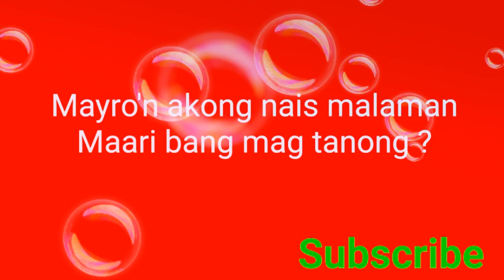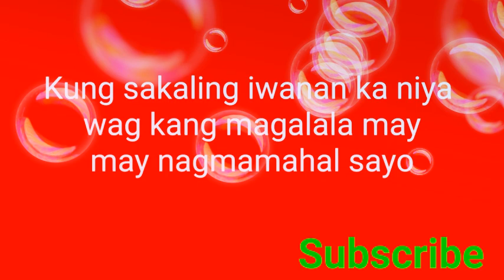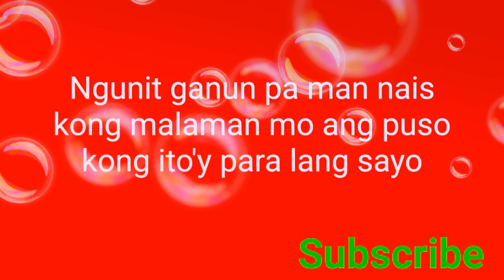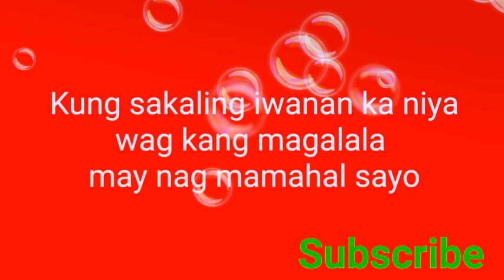Nandito ako by Ogie Alcasid